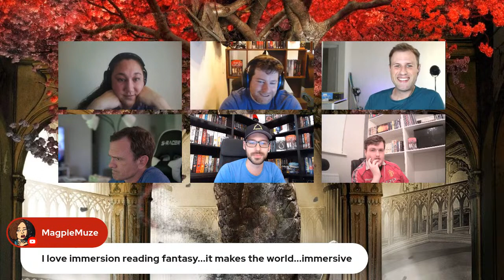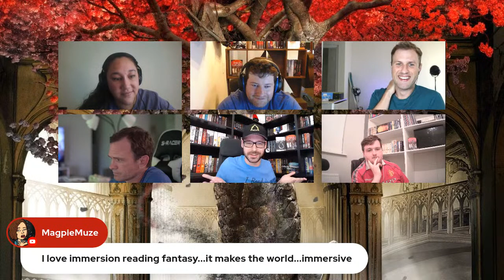A Touch Of Light by Thiago Abdalla Audiobook Launch Party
Join Thiago and friends as we celebrate the audiobook release of his debut fantasy novel A Touch Of Light!!

Sign up to Thiago's newsletter to get a FREE copy of the prequel, 'A Prelude To Ashes'

Featuring guests:
Thiago Abdalla
@Lore and Lullabies